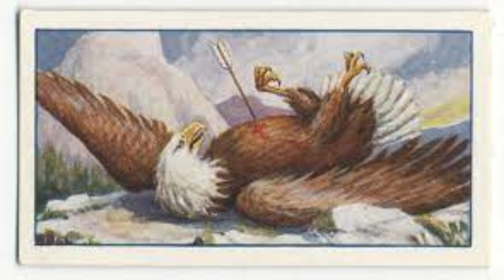Aesop's Fable: Episode-24: An Eagle nd The Arrow.